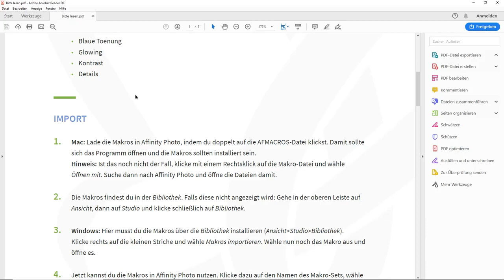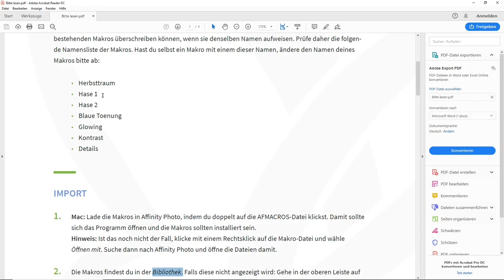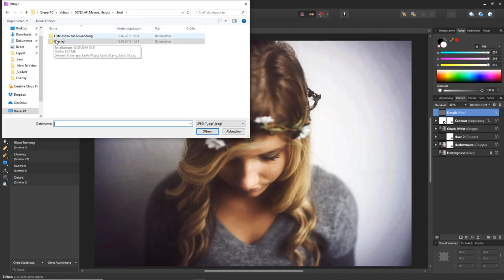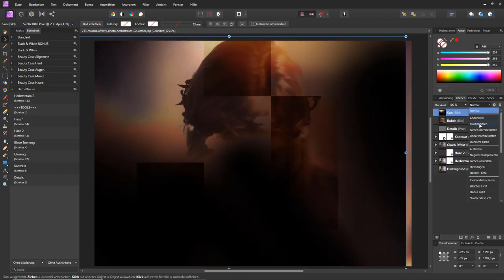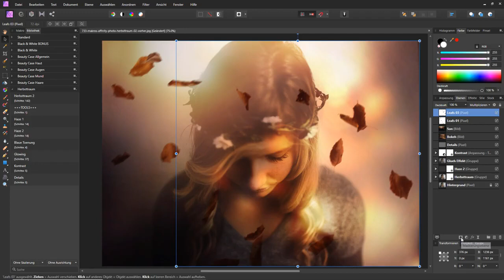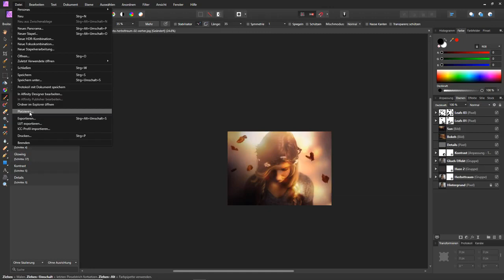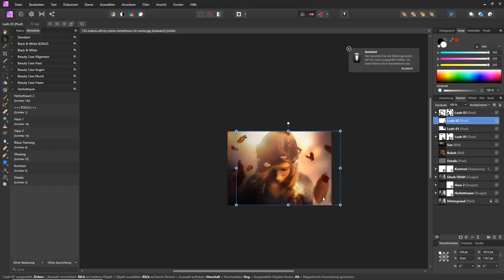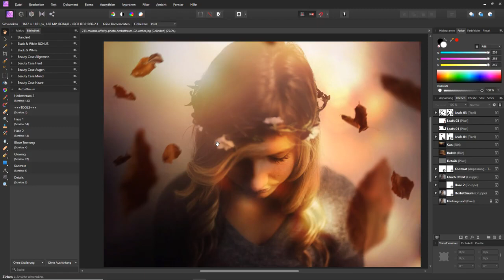Affinity Photo Tutorial: Automatische Makros für Herbstzauber auf deinen Bildern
Die komplette Preset-Serie zum Download findet ihr in unserer Kreativ-Flatrate

Mit dem Paket „Herbstzauber“ erhältst du eine Makrodatei für Affinity Photo, in der du 7 Makros zur Erstellung von Herbst-Looks findest. Außerdem bekommst du Bilder von Herbstblättern und Lichteffekten. Sieh dir in dieser Video-Anleitung an, wie du die Makros in Affinity Photo importierst, wie du sie anwendest und miteinander kombinierst und wie du die Bilder für zusätzliche Effekte in deinen Fotos einsetzt.

Video aus dem Inhalt: Herbstzauber – Makros für Affinity Photo

Eine dahinfließende Melange aus Braun, Sepia, Orange und gediegenem Sonnenstrahlengold – mithilfe der 7 Affinity Photo-Makros bespielst du gekonnt die Farbenpalette des Herbstes! Zaubere die träumerische und bisweilen märchenhafte Atmosphäre der Jahreszeit innerhalb weniger Klicks in deine Fotos hinein.

- Erzeuge mit den 7 Makros in Affinity Photo eine bezaubernde Herbstatmosphäre.
- Lege zunächst mit nur einem Klick einen stimmungsvollen Herbst-Look auf deine Fotos.
- Verfeinere den Look mit weiteren Makros wie Nebel, Glühen und blauer Tönung.
- Füge mithilfe beiliegender Bilder Herbstblätter, Bokeh- und Sonnenlicht-Effekte hinzu.

Stimmungsbild Herbst – lade dir erst die Makros herunter und dann deine Fotos mit fein austarierten Farblooks auf. Für traumhaft herbstliche Bildergebnisse!